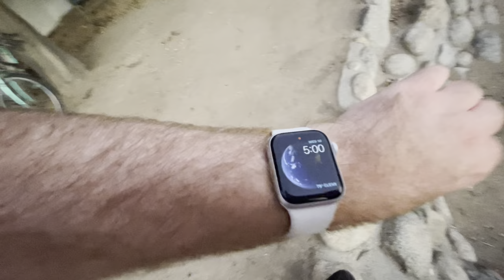Sunset of November 10 2021